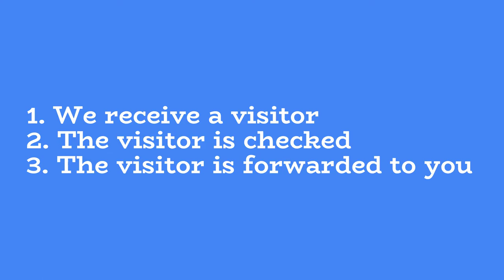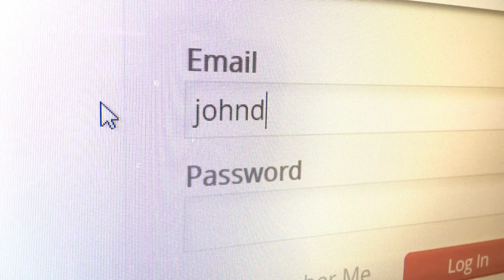Drive huge amounts of visitors to your website [Small Business]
👉 Drive huge amounts of visitors to your website

👉 Drive huge amounts of visitors

✅ Drive real visitors to your blog
✅ Drive real visitors to your website

👉 Benefits of our real visitors

✅ Generate revenue
✅ Receive more clicks
✅ Improve search rankings
✅ Boost in analytics

👉 How we deliver real visitors

✅ We receive a visitor
✅ The visitor is checked
✅ The visitor is forwarded to you

👉 What's included

✅ Real Visitors Subscription
✅ Helpful Insights & Tracking
✅ Advanced Targeting

✅ 30 day guarantee
✅ Detailed tracking

👉 About us:

✅ In Indian folk lore the peacock is an exquisitely beautiful bird which symbolizes purity, vision, royalty, spirituality, awakening, guidance, protection and watchfulness. According to the lore the peacock dances and cries and the peahens consume the tears and fall pregnant. Thus the peacock has the ability to reproduce while remaining celibate. Lord Krishna, according to the lore had rescued, as requested by Indra, 16,100 women from Narakasura, who was holding these women prisoners. The rescued women requested Lord Krishna to save their honour and marry them. Lord Krishna granted their wish. He is also said to have married 8 more times who were his primary wives. With each of his 16,108 wives, he had 10 children. However none of these 1,61,080 children were not conceived by mating as with normal human beings. They were created by Lord Krishna with his divine powers. Thus he remained "AJANMA BRAHMACHARI" ('Ajanma' means forever and 'Brahmachari' is a person in Hindu culture who has taken a vow of celibacy for the rest of his life). Lord Krishna chose the majestic animals feathers as a crown to adorn his head. The peacock feather is symbolic and is usually associated with this divine character.

✅ The name "PAVO" is inspired from the devotional song "Mor Mukut" which praises Lord Krishna. The song's literal translation means "Peacock Crown". "Pavo Cristatus" actually means peacock. Thus came Pavo Group of Companies.

✅ Pavo Technologies Private Limited is a Website Design and Development Company. It started on 23rd July, 2014. Founded by Mr Kumar Sharma, with him and Mrs Arunima Sharma as directors. The company provides above the par service in Website Design and Development. We also specialize in Sales & Marketing, Mobile Application Development, Software Development, Open Source Frameworks, Website Maintenance, Web Hosting, Digital Marketing, Search Engine Optimization, and Social Media Marketing.

✅ We also provide Premium Domains.

✅ Based on Kolkata, India, personalized world class website solutions for your business. Proven expertise and thousands of successfully completed projects. Over 1000 plus satisfied clients worldwide with great five star feedback.

✅ Our Company's goal is to professionally deliver the products and services of each of our customer's requirements to the best of our abilities and in the highest standard possible. Customer Satisfaction is very important to us.

👉 Web Development:

☑ CMS Development
☑ Ecommerce Development
☑ Blog Development
☑ Custom Web Development
☑ Game Development

👉 Open Source Frameworks:

☑ Magento Web Development
☑ WooCommerce Web Development
☑ Shopify Web Development
☑ PrestaShop Web Development
☑ OpenCart Web Development
☑ WordPress Web Development
☑ Drupal Web Development
☑ Joomla Web Development

👉 Web & Graphics Design:

☑ Web Designing
☑ Responsive Web Design
☑ Corporate Web Design
☑ Web Redesigning
☑ HTML Designing
☑ PSD to XHTML/HTML
☑ Logo Design & Branding
☑ Banner Design
☑ Web Templates
☑ Presentations

👉 Web Maintenance

👉 Digital Marketing

☑ SEM
☑ SEO
☑ SMM
☑ SMO
☑ PPC

👉 Web Hosting

👉 Sales & Marketing:

☑ Display Advertising
☑ Email Marketing
☑ Lead Generation
☑ Market & Customer Research
☑ Marketing Strategy
☑ Consulting Services
☑ Brand Promotion
☑ Brand Reputation Management

☑ iOS App Development